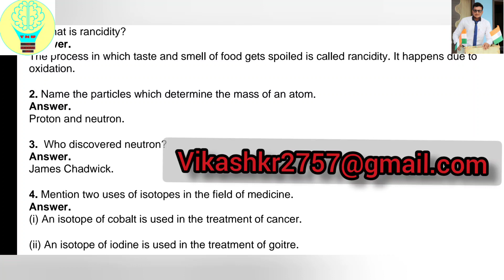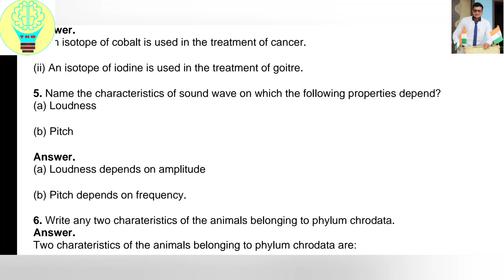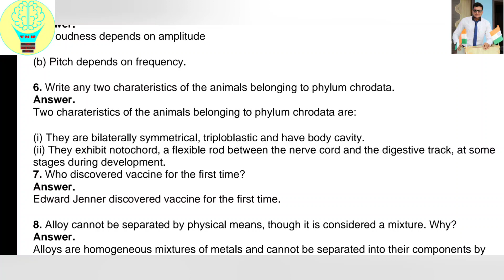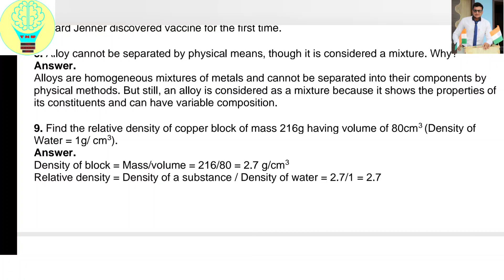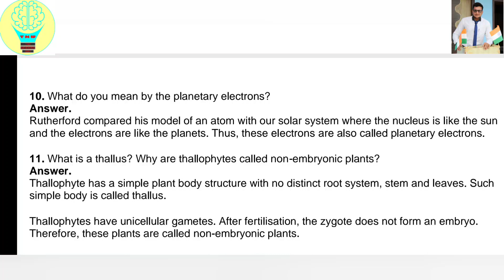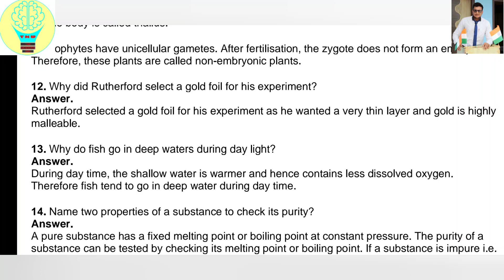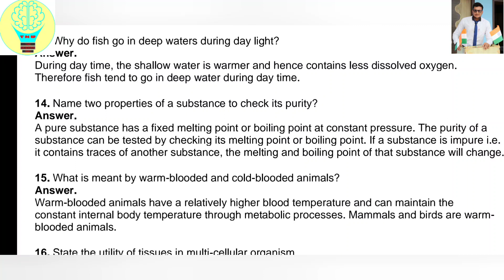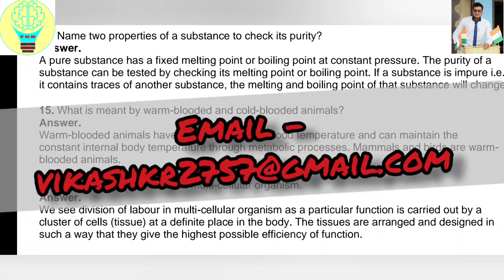Important science questions of std. 9 part - 01. science. std9. important.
To watch the video of chapters of science std 9 click on the link given below.